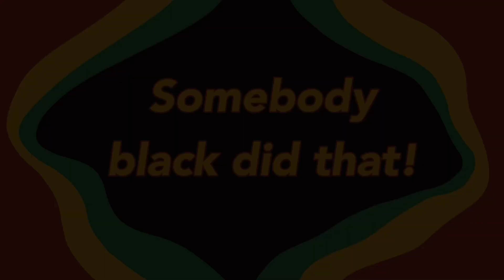BHM Show Episode 2!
Details of redlining, student interviews, and more!